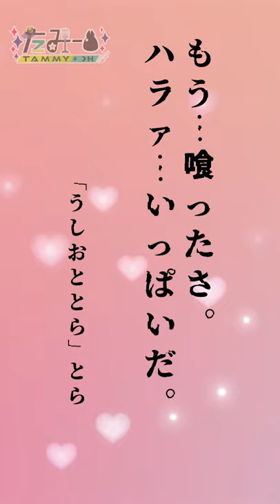ょぅじょは、はげましたい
声優・民安ともえのバーチャル体「たみー」です。(21)歳ですw
好きなゲームをしたりセンシチブな企画で人を笑わせたりしています。
㊗10万人登録ありがとう!!!✨引き続き応援登録よろしくお願い致します!!

🐰『Hello, everyone. My name is Tammy.welcome to my live stream(^_-)-☆I'm not good at English, though, pleased to meet you🌟』

✨ハッシュタグ一覧
配信ハッシュ:たみーかわいい
+毎回の配信ラストで決まった個別ハッシュ
ファンアート:民安とも絵
たみーマインクラフト:たみークラフト

💭チャンネル言葉
挨拶=おはみみ、おやみみ
www=mmm
トラブル=上田
たみーへのお叱り=たみーちゃんっ!
スパチャ=ナイスピッチング、ナイスピ

🐰お約束{ ここでのローカルルールだぞ!

・チャット欄で視聴者様同士の会話、たみーに関する話ならうちではOKです。
・チャット欄で他のVtuberさんの話題や名前を出したり、たみーの事を他のチャット欄で伝えに行ったりするのはマナー違反だよ!!
・このチャンネルで使われる独特の挨拶やmmm等をコラボ先のチャット欄で使わないようにね。
・スパチャは美味しいご飯を食べてから。(c.マグロナ様)
・上記守れない人や荒らしがいても、皆はスルーしてね!!たみーがNGするよ!!

時々読み返して、素敵なたみみんでいてくれるとたいそう惚れ直します。

✨公式ブログ✨
たみーCh公式ブログ

2019/3/10からスパチャを解禁致しました。
現在は週に1回だけスパチャON。ラストに「ナイスピッチングタイム」を設けて皆様のお名前を呼ばせていただいております。

🐰コメント欄のタイムスタンプありがとう!!チャプターに反映させていただいてます!!

🐰ご意見ご感想は
たみーかわいい や今回のハッシュで。

テーマソング:「リセット ～脱・残念系女子の歌～」
民安ともえフリー素材プロジェクトCD『ボーカル:民安ともえ2』収録
※CDは現在ロットアップしております※
※商用可のフリー素材の為、同じ名前で「remix」がamazon等で
販売されていますが、そちらは原曲じゃないのですよ。

🐰翻訳者様!!大募集!!助けてー!!
We are looking for people that can translate our content!
Please make so that our words get into your language!